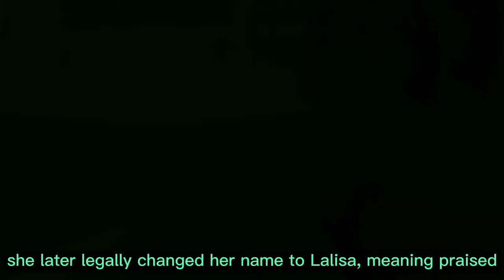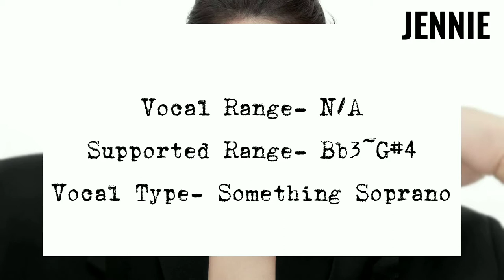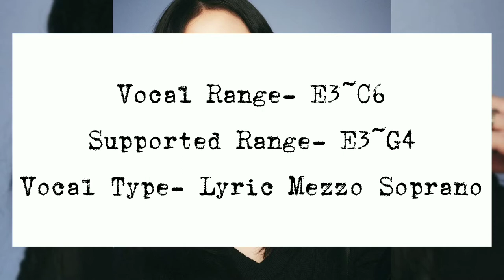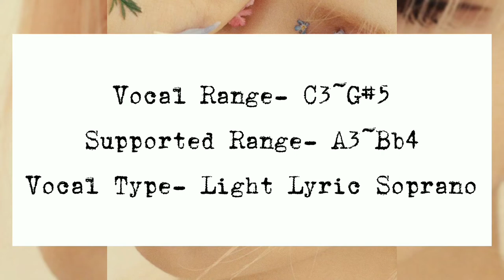WHO HAS THE BEST VOICE FROM BLACKPINK? | BP REAL VOICES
*** TURN ON OUR POST NOTIFICATIONS BELL TO GET UPDATED ON NEW VIDEOS ***